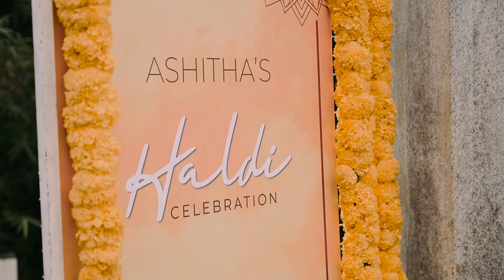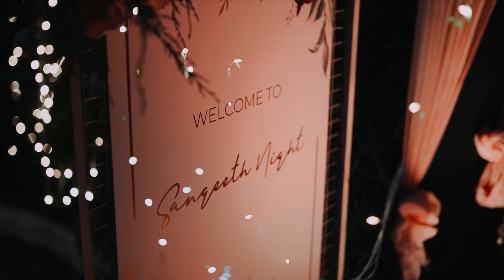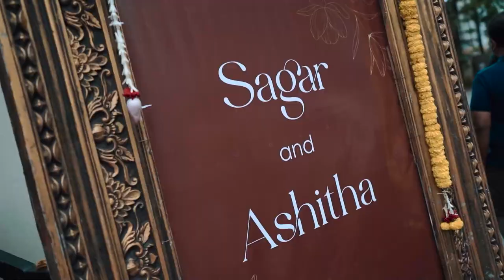Wedding Teaser of Sagar + Ashitha | Pearl Captures | Thanu Photography